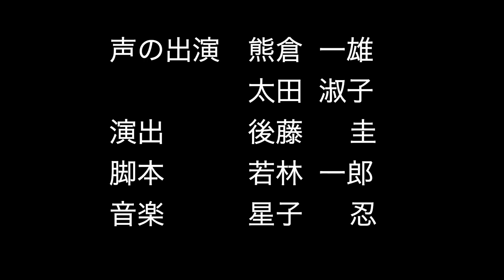影絵グリム童話シリーズ第３回「赤ずきん」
劇団かかし座が制作した「影絵グリム童話」は、TBS系列で1980年から1981年まで全52話が放送されました。

この度、デジタル化された第１話〜15話をかかし座YouTubeチャンネルにて無料公開致します。

第３回は誰もが知っている女の子のお話「赤ずきん」をお届けします。

【経営危機の劇団かかし座へのご支援をお願いします】
長引くコロナ禍の影響で、劇団かかし座は深刻な経営の危機を迎えています。クラウドファンディングや、ご寄付で多方面からのご支援をいただきましたが、約１億５千万円にも及ぶ、あまりにも甚大な損失をカバーするにはまだまだ追い付かず、このままですと、劇団が消滅してしまいます。
私たちが扱う影絵は、明るい光がなくては生まれないものです。光が消えてしまえば、影は闇に飲み込まれてしまいます。70年続いた劇団の歴史をこのまま闇に沈めることなく、全国、全世界に、影絵で夢と希望を届ける活動を続けさせてください。どうぞ皆さまのご支援の光をお願い致します。

◆ご寄付のお振込
・ゆうちょ銀行窓口またはゆうちょ口座からの場合
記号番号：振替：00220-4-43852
劇団かかし座

・他金融機関からの場合
ゆうちょ銀行　〇二九(ゼロニキュウ)支店
当座　0043852
劇団かかし座

その他、ご支援に関するご案内は劇団かかし座ホームページ内の以下のページをご参照ください。